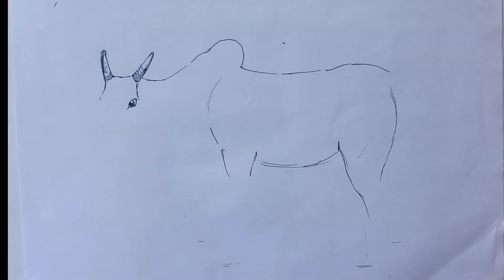Sketching with pilot pen | Drawing an ox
In this video I have shared a quick sketching demonstration of an ox with black pilot pen.